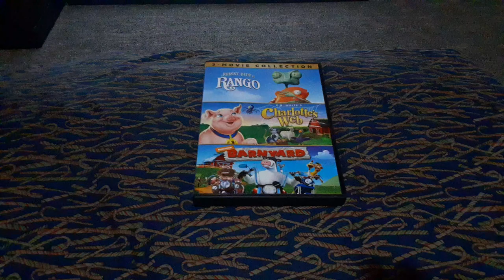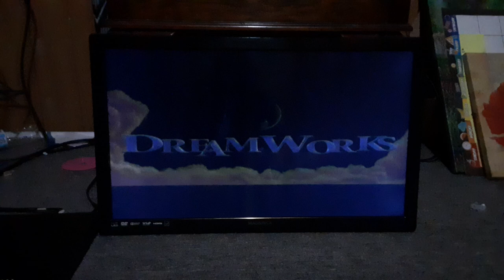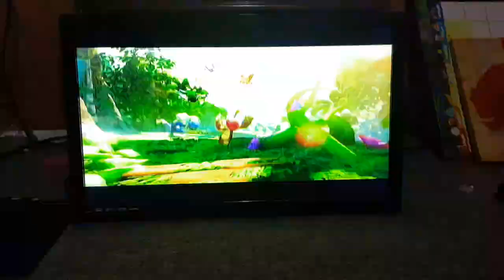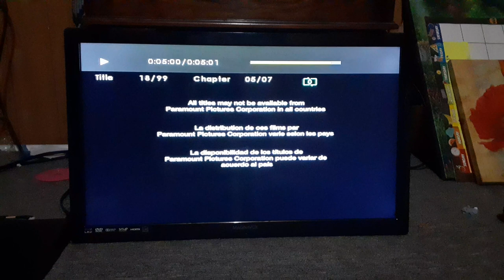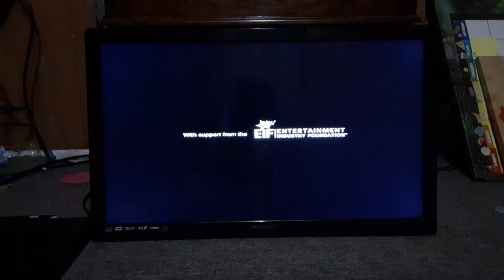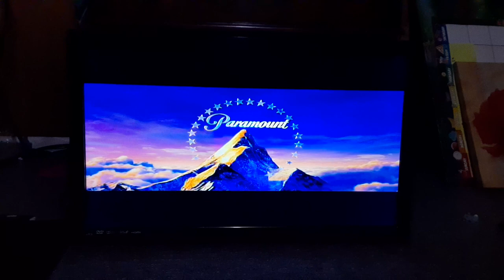Opening To Rango 2011 DVD (Theractical Version)